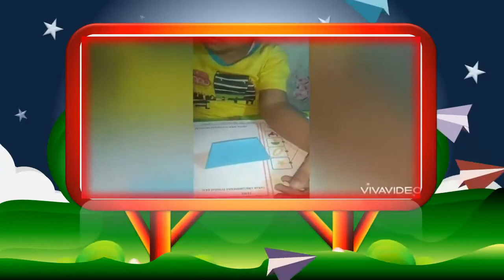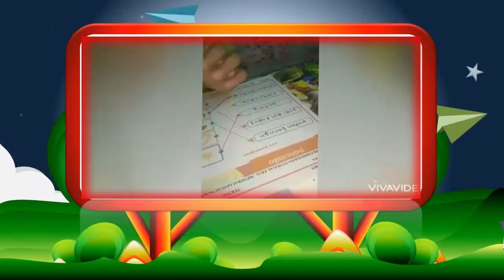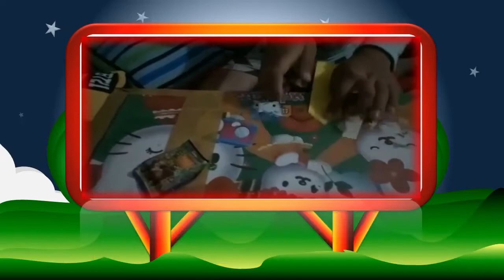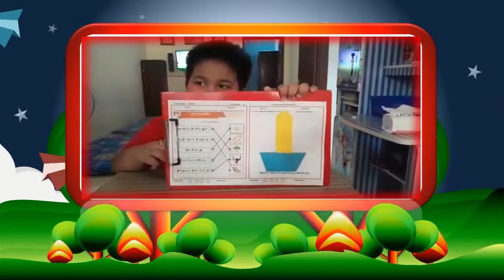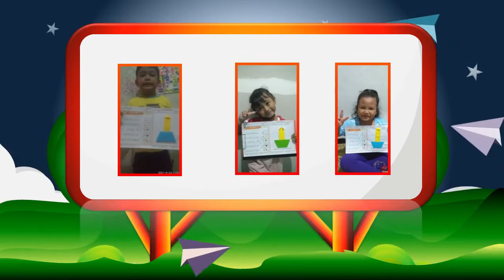BELAJAR DIRUMAH // MELIPAT KERTAS BENTUK MONAS // TK GAJAH MADA KOTA MADIUN